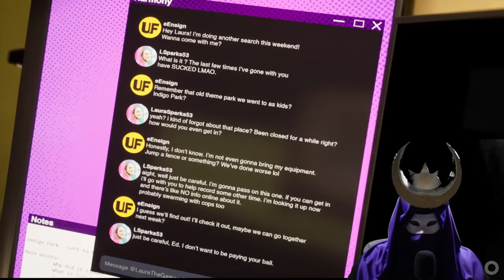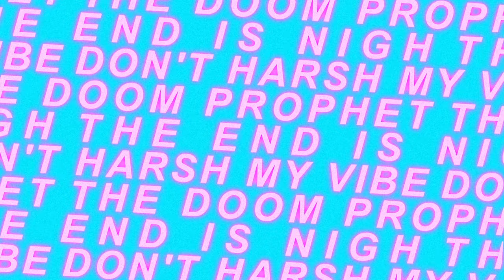New mascot horror dropped: Indigo Park Playthrough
Hey all, just playing games I know nothing about as usual.
This one is called Indigo Park, and it looks like it's the first chapter of a game in the "mascot horror" genre.

I think you play as the youtuber trying to get the scoop on a spooky abandoned theme park. Classic premise.

As we explore the ruins of Indigo park, we're met with more than a few surprises, as it's not exactly as abandoned as it might first appear